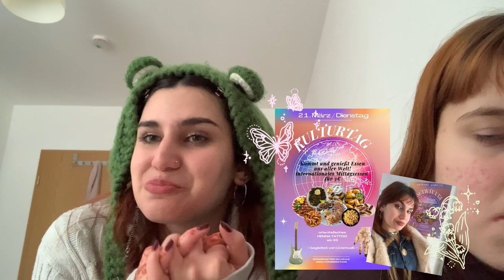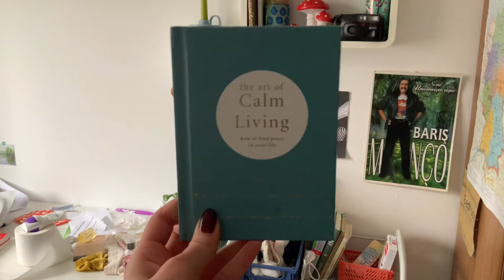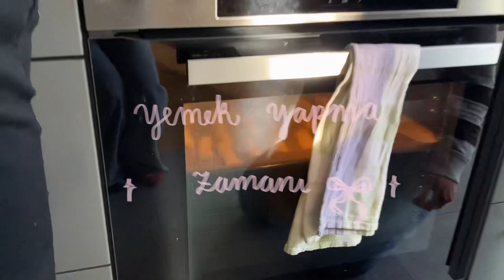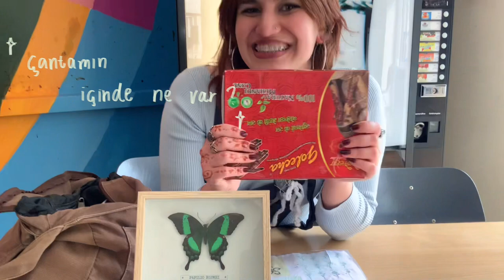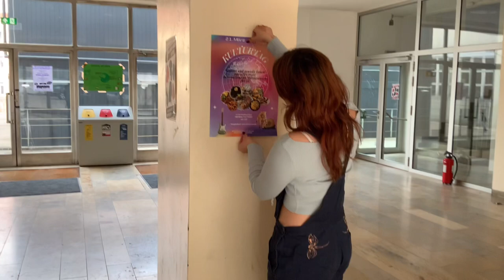Lise Vlog’u/ Almanya’dan depremzedelere yardım